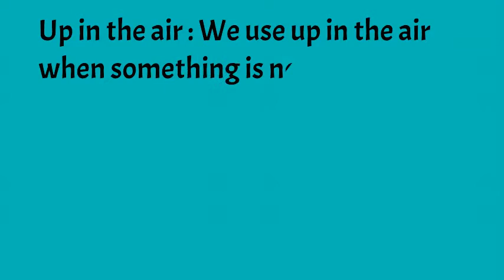Most Common And Useful Everyday English Vocabulary To Speak English Fluently In Real Life Part -61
A robust vocabulary will help you improve all the areas of communication it contributes to your reading comprehension and helps you express yourself better.Much of the strength of speaking English comes from listening and repeating. This lesson can help you to speak clearly and accurately. This practice helps you to get your ideas across effortlessly as you keep listening to the words. Learn grammar effortlessly by constantly going through this video.